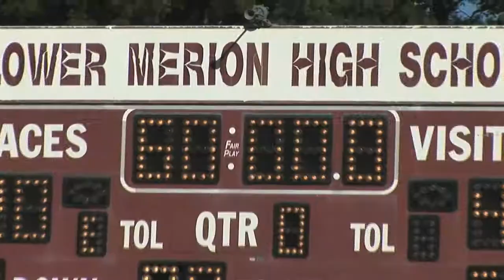Lower Merion High School Football Sample